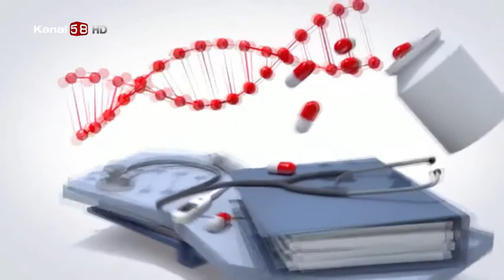Memede Görülen Rahatsızlıklar Nelerdir ?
Avrasya Hastanesi Genel Cerrahi Uzmanı Op. Dr. Fatma Zehra Vartanesyan '' Memede Görülen Rahatsızlıklar Nelerdir ? '' hakkında detaylı bilgiler veriyor.